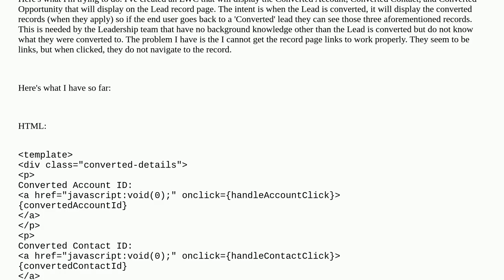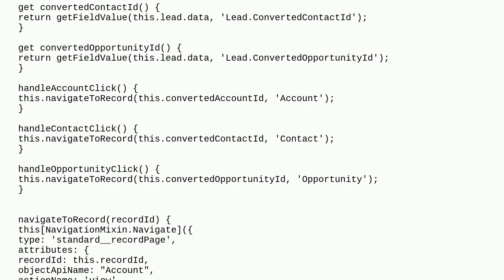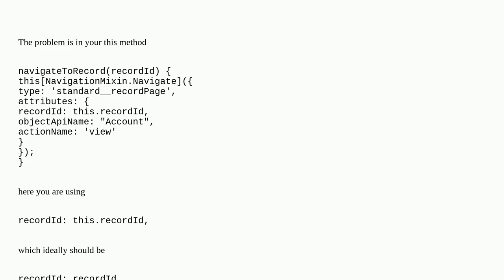Salesforce: Help with LWC Links to Record Pages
Help with LWC Links to Record Pages

A special thanks goes out to the community

  lightning-web-components